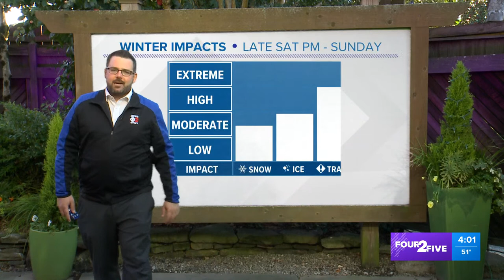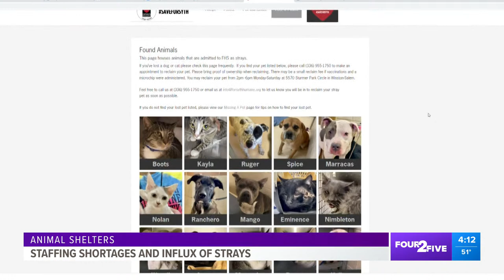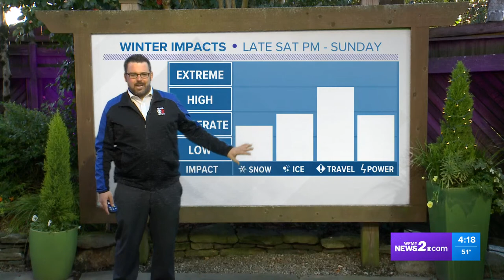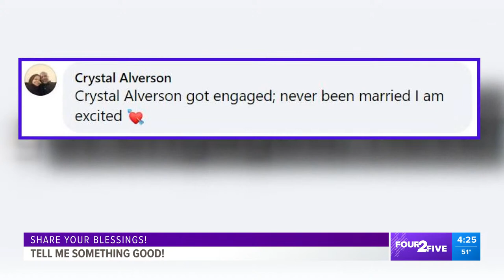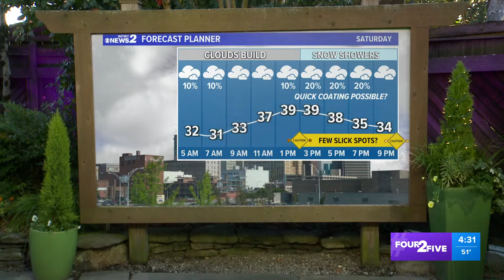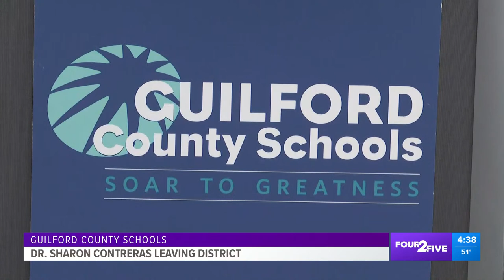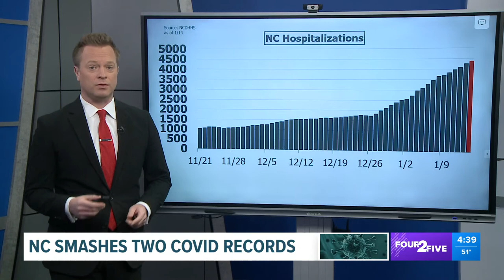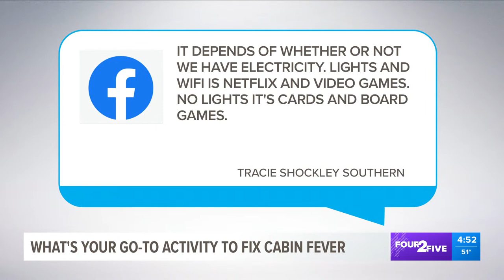How many inches of snow, sleet, and ice will the Triad see Sunday | Four 2 Five is LIVE!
We’ve got the latest on winter weather on the way to the Triad this weekend. Join the conversation. Four 2 Five starts now!